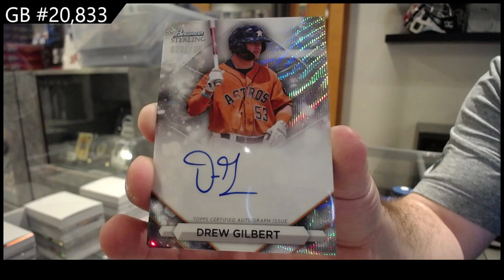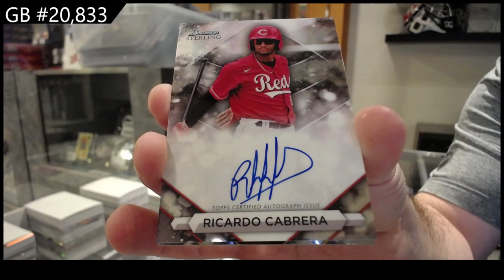2023 Bowman Sterling Baseball Box Break - CNC GB #20,833